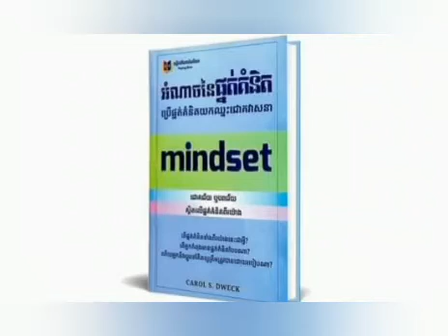អំណាចនៃផ្នត់គំនិត ភាគ 18 Mindset audiobook khmer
អំណាចនៃផ្នត់គំនិតខ្មែរ អានជាសម្លេង